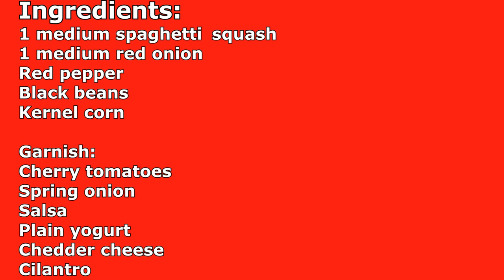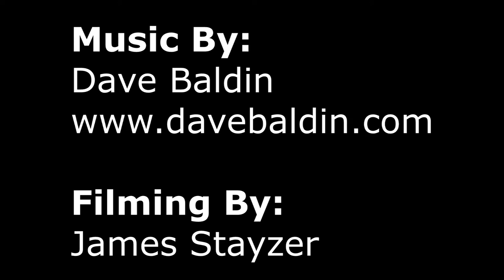Simply Delicious: Spaghetti Squash Burrito Bowl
A little taste of Mexico! A great family meal even the kids will enjoy!